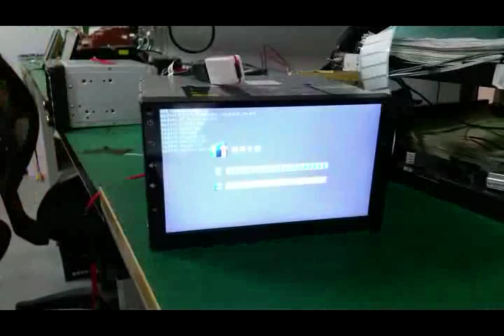22.Upgrade instruction for gold black series ,eg TD626AB,PF6BMTVA ..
All gold black series same upgrade method!
Upgrade instruction for gold black series ,eg TD626AB,PF6BMTVA ..